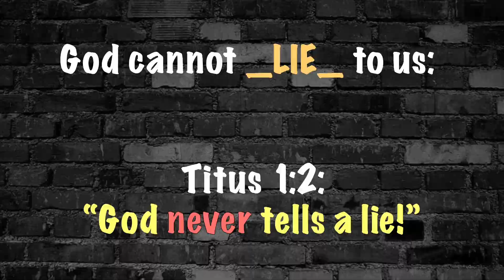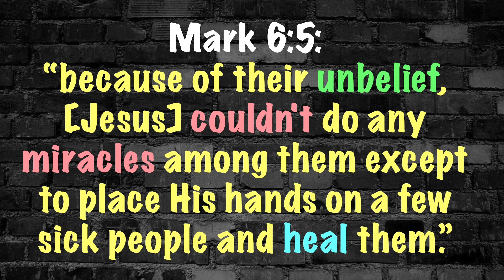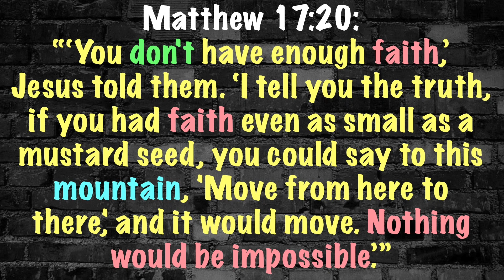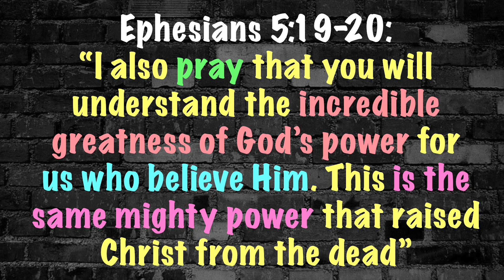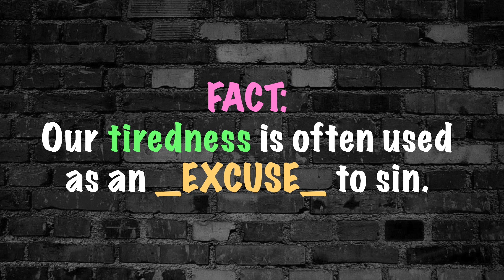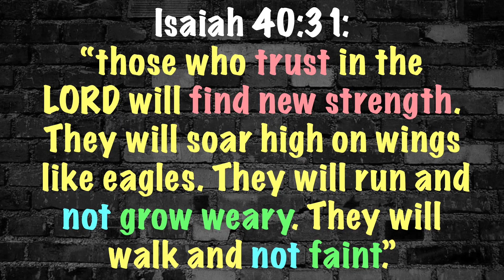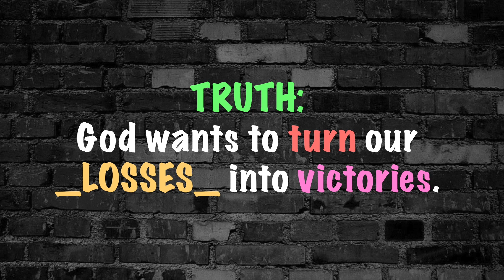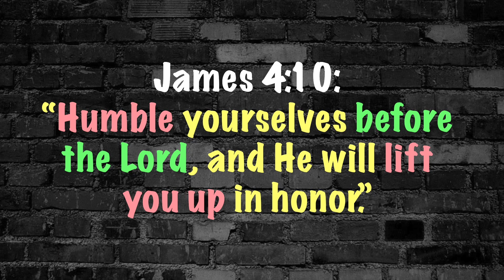SERMON - "What God CAN'T Do #2" (Liberty Campus)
Is your god too much like YOU?!? In this week’s message, Pastor Randy helps us see what God WON’T do!